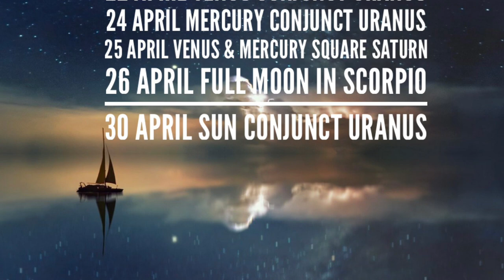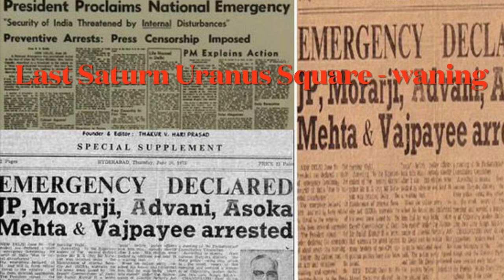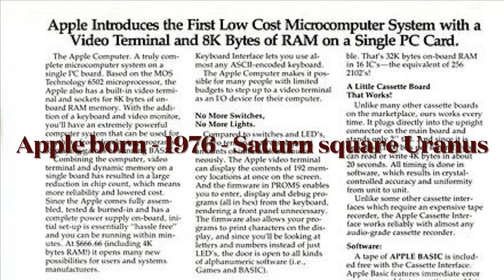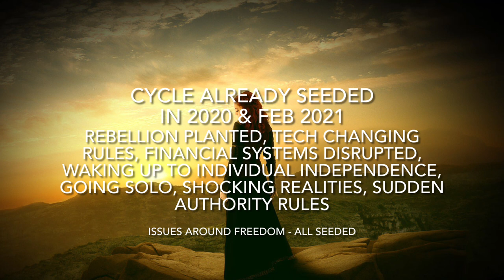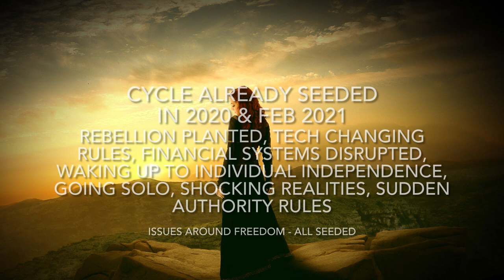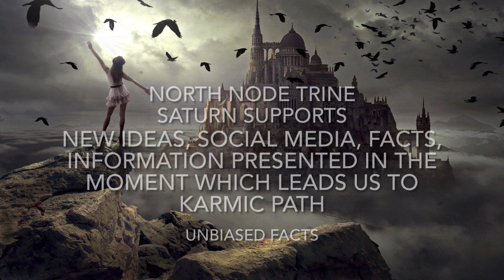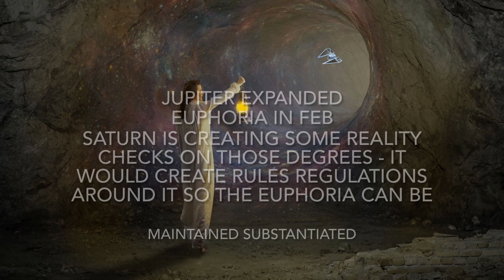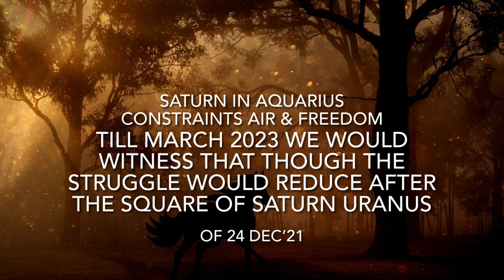Scorpio Full Moon & Uranus Transits end April May 2021 Astrology Horoscope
§ All links §

𝙉𝙚𝙭𝙩 𝙛𝙚𝙬 𝙙𝙖𝙮𝙨 𝙞𝙣 𝙖𝙣 𝘼𝙨𝙩𝙧𝙤𝙡𝙤𝙜𝙞𝙘𝙖𝙡 𝙋𝙡𝙖𝙣𝙚𝙩 𝙙𝙞𝙨𝙘𝙤𝙪𝙧𝙨𝙚 𝙛𝙤𝙧𝙢𝙖𝙩

Tʜᴇ ᴅᴀɴᴄᴇ ᴏғ ᴘʟᴀɴᴇᴛs ᴏᴠᴇʀ ɴᴇxᴛ ғᴇᴡ ᴅᴀʏs ᴄᴀᴍᴇ ᴀs ᴀ ᴅɪsᴄᴏᴜʀsᴇ ᴛᴏ ᴍᴇ sᴏ I ᴀᴍ ᴘᴜᴛᴛɪɴɢ ɪᴛ ɪɴ ᴛʜᴀᴛ ғᴏʀᴍᴀᴛ. Vᴇɴᴜs ɪs ᴏᴜʀ ʜᴇᴀʀᴛ, ᴏᴜʀ ᴅᴇsɪʀᴇ, ᴘᴀʀᴛ ᴏғ ᴏᴜʀsᴇʟᴠᴇs ᴛʜᴀᴛs ᴍᴏsᴛ ʜᴜᴍᴀɴ. Pʟᴇᴀsᴇ ʜᴀᴠᴇ ᴘᴀᴛɪᴇɴᴄᴇ ᴡɪᴛʜ ᴛʜɪs ᴘɪᴇᴄᴇ ᴀs ɪᴛs ʟᴏɴɢ, ɪᴛ ʜᴀs ᴛᴀᴋᴇɴ ᴍᴇ ᴀ ᴡʜɪʟᴇ ᴛᴏ ʀᴇsᴇᴀʀᴄʜ ᴀʟʟ ᴀsᴛʀᴏʟᴏɢɪᴄᴀʟ ᴇʟᴇᴍᴇɴᴛs ᴇᴍʙᴇᴅᴅᴇᴅ ᴛʜʀᴏᴜɢʜ ᴛʜᴇ ᴅɪsᴄᴏᴜʀsᴇ. Tʜᴀɴᴋ ʏᴏᴜ

𝕂𝕖𝕪 𝕕𝕒𝕥𝕖𝕤
𝟚𝟚 𝔸𝕡𝕣𝕚𝕝 𝟡𝕡𝕞 𝔼𝕋 𝕍𝕖𝕟𝕦𝕤 ℂ𝕠𝕟𝕛𝕦𝕟𝕔𝕥 𝕌𝕣𝕒𝕟𝕦𝕤 𝟙𝟘º𝟙𝟜’ 𝕋𝕒𝕦𝕣𝕦𝕤
𝟚𝟜 𝔸𝕡𝕣𝕚𝕝 𝟚:𝟜𝟚𝕒𝕞 𝔼𝕋 𝕄𝕖𝕣𝕔𝕦𝕣𝕪 ℂ𝕠𝕟𝕛𝕦𝕟𝕔𝕥 𝕌𝕣𝕒𝕟𝕦𝕤 𝟙𝟘º𝟙𝟠’ 𝕋𝕒𝕦𝕣𝕦𝕤
𝟚𝟝 𝔸𝕡𝕣𝕚𝕝 𝕍𝕖𝕟𝕦𝕤 & 𝕄𝕖𝕣𝕔𝕦𝕣𝕪 𝕊𝕢𝕦𝕒𝕣𝕖 𝕊𝕒𝕥𝕦𝕣𝕟 𝟙𝟚º𝟝𝟚’ 𝔸𝕢𝕦𝕒𝕣𝕚𝕦𝕤
𝟚𝟞 𝔸𝕡𝕣𝕚𝕝 𝟙𝟙:𝟛𝟙𝕡𝕞 𝔼𝕋 𝔽𝕦𝕝𝕝 𝕄𝕠𝕠𝕟 𝕚𝕟 𝕊𝕔𝕠𝕣𝕡𝕚𝕠 𝕒𝕥 𝟟º𝟘𝟞’
𝟛𝟘 𝔸𝕡𝕣𝕚𝕝 𝕊𝕦𝕟 ℂ𝕠𝕟𝕛𝕦𝕟𝕔𝕥 𝕌𝕣𝕒𝕟𝕦𝕤 𝟙𝟘º𝟜𝟙’ 𝕋𝕒𝕦𝕣𝕦𝕤

What Area of your life will experience this Uranus shifts - you can check by your rising , sun and moon sign to get a fuller picture using the 2021 article I did as its the theme of 2021 :

Thank you for inspirational astrology community - Lada Duncheva of Astrolada, Ernst Wilhelm, Molly McCord, Pam Gregory, Nadiya Shah KRS Channel, The astrology podcast, The leo king, Stephen Forrest, Liz Greene, Heather Eland